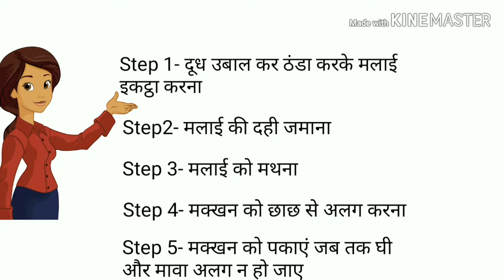Traditional तरीके से Super Healthy देसी घी बनाएं।Easy Ayurveda Inspired Desi Ghee Recipe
Desi ghee, homemade desi ghee, traditional desi ghee recipe, desi ghee ke fayede, ayurvedic desi ghee